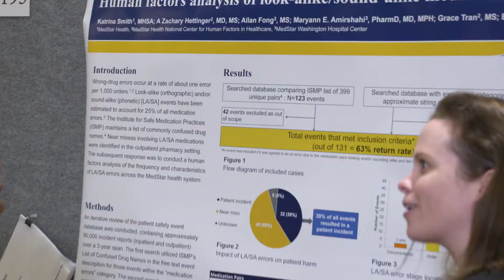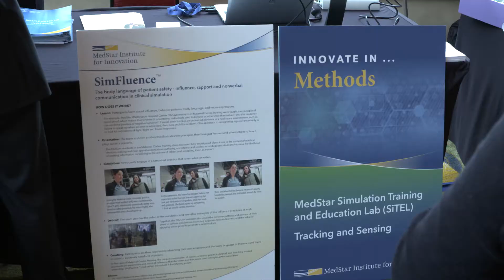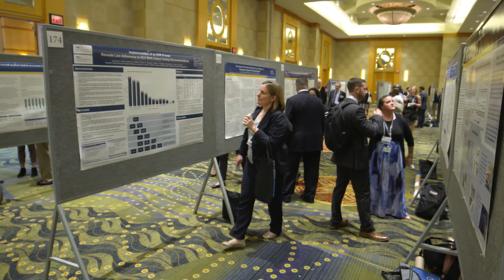2017 MedStar Health Research Symposium: Advancing Health through Research, Innovation and Education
Held each year, the annual MedStar Health Research Symposium showcases the great work in research, innovation and education that is happening at MedStar. With educational sessions, oral presentations, a keynote address, and more than 300 research posters, there is something for everyone at the Symposium.  Learn more about the Symposium at MedStarResearch.org/Symposium.